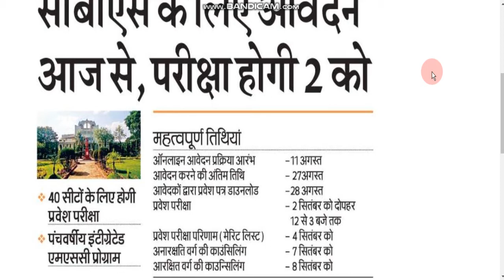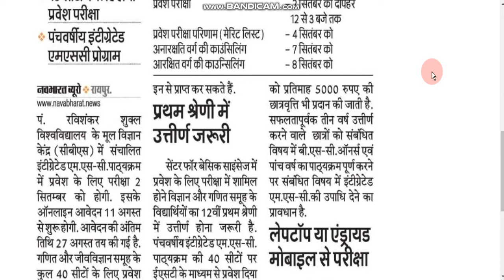Center for Basic Sciences |Admission Notice | PRSU Raipur